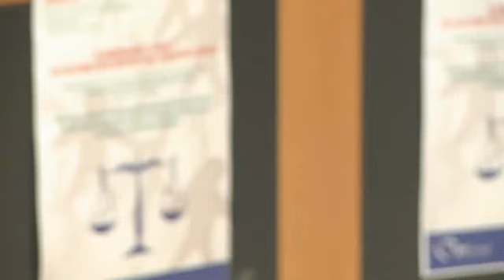II Ombudsmen Summit of Eastern Partnership and European Union